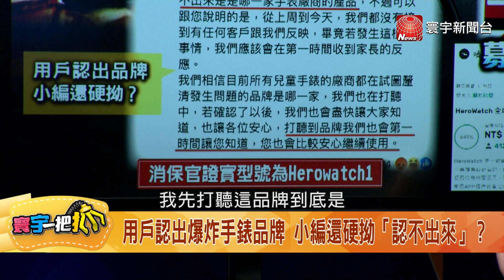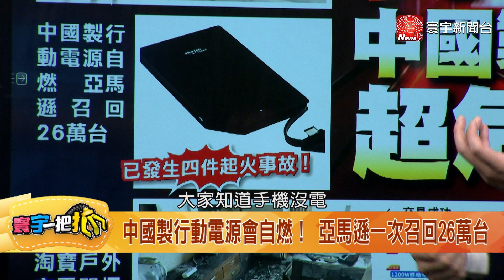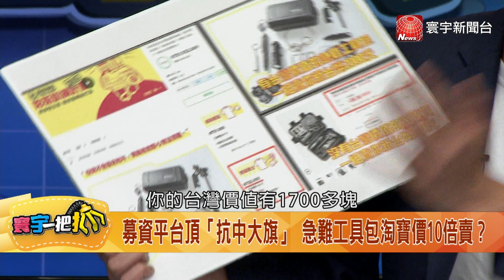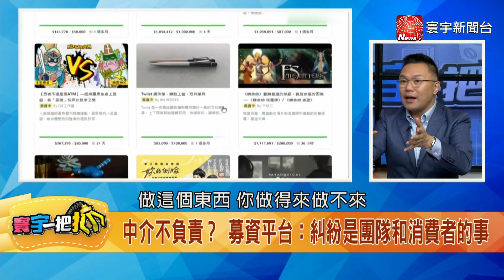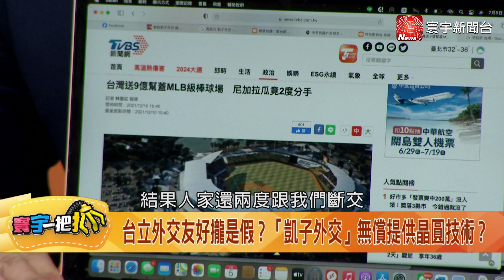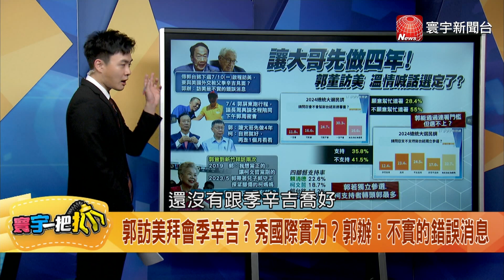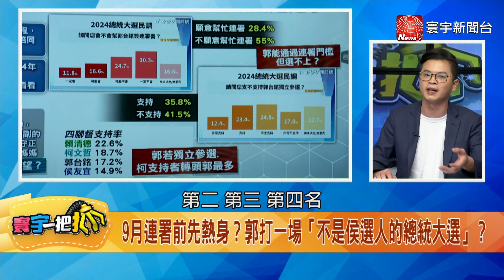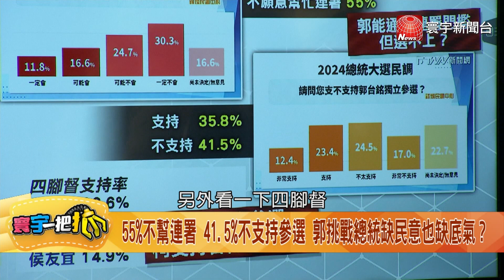【寰宇一把抓】20230705【完整版】55%不幫連署 41%不支持參選 郭「獨立參選」缺民意也缺底氣?｜@globalnewstw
(00:00)【寰宇一把抓】P1 兒童智慧手錶「自爆」! 廠商NCC甩鍋消費者「扯爆」! 20230705
(14:23)【寰宇一把抓】P2 募資平台充斥「貼牌淘寶貨」? 成龍認證「中國製」會爆炸! 20230705
(23:08)【寰宇一把抓】P3 「大小姐」連護國神山都賣? 外交官看不下「凱子外交」爆料? 20230705
(37:21)【寰宇一把抓】P4 他對郭連喊三聲「冷靜」! 「獨立參選」侯郭柯三敗俱傷! 20230705